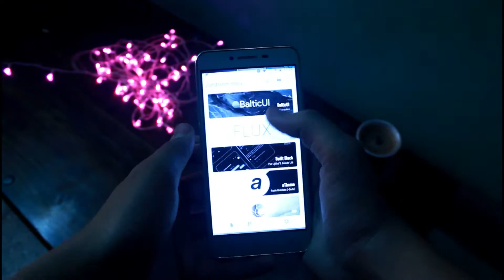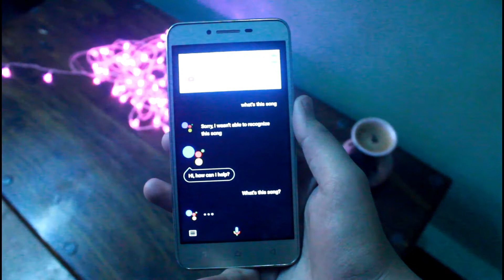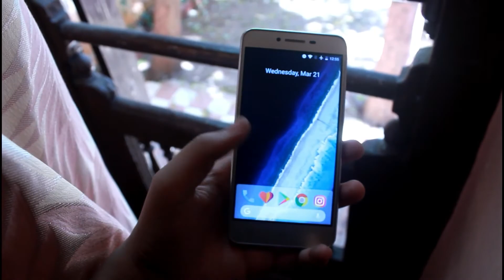How to change Google Assistants Theme.